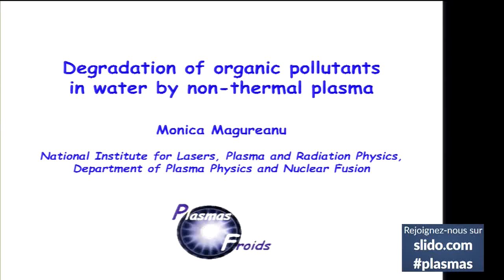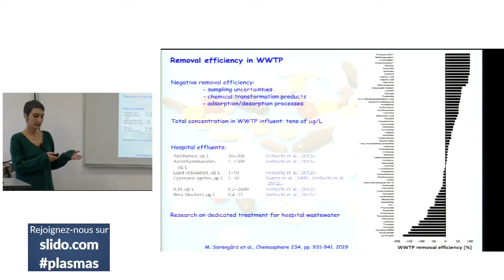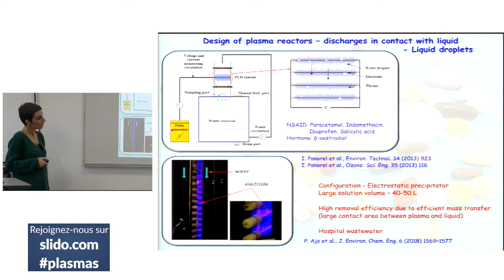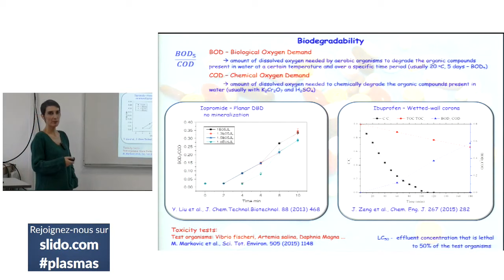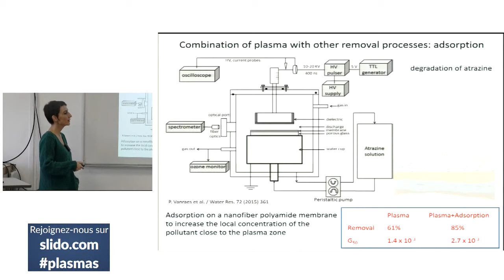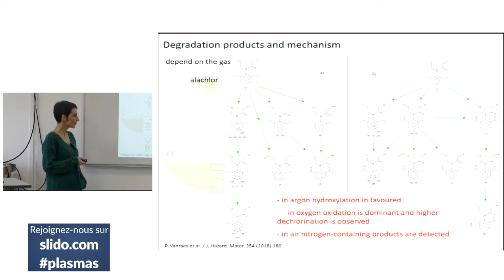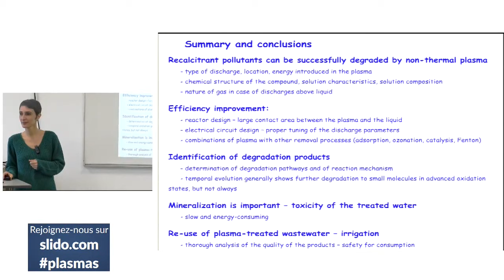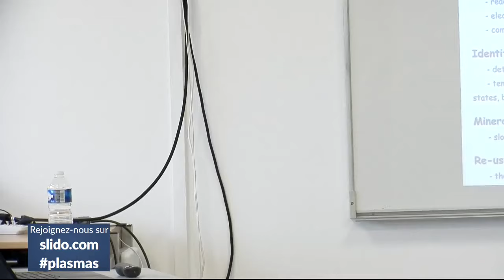Webinaire GREMI - Monica Magureanu